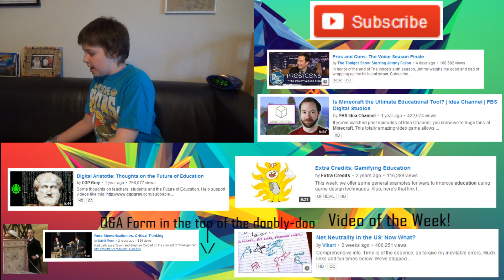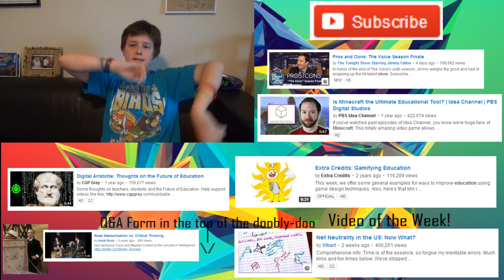Rote vs. Blended: The Battle of Learning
P.S.- If you don't know, this is the doobly-doo (a.k.a the description)

shhhhhhh: find me behind the scenes with my person instagram (you have to be very awesome to get in)

LINK TIME!!